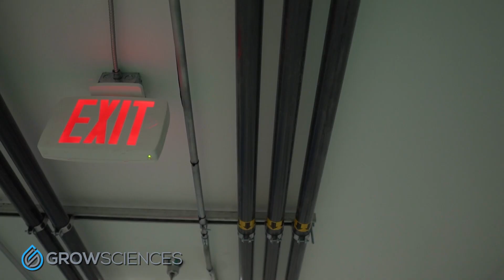Grow Sciences New Building Tour 2022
We have arrived.